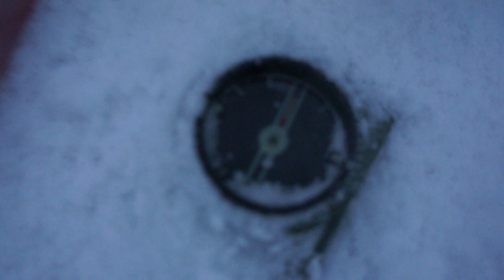20km Tornioon mutta jaksaako....?